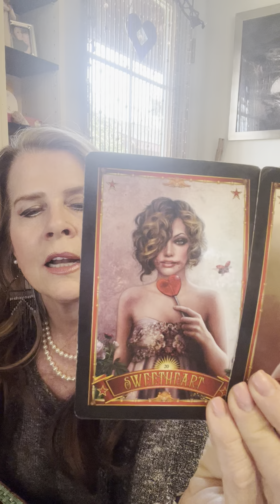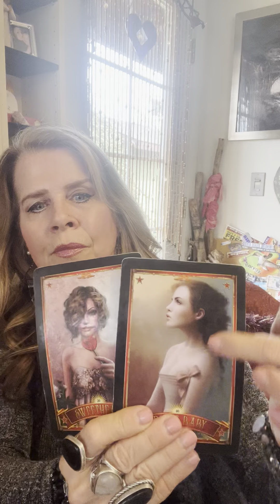Its Time To Make The Choice to Dive Down Deep!🧜🏼‍♀️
Our Deck: Divine Circus 🤡 🎪
Our Card: Sweetheart, Bright Baby
Mookite Mermaid 🧜🏼‍♀️

Blessings on your beautiful journey, Sherri ✨💗💘📣👸🏻